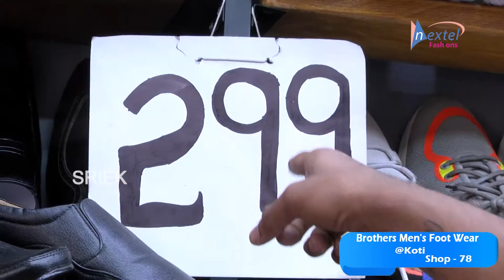Brothers Men's Footwear Shop @ Koti | Hyderabad | Telangana | Latest Footwear Designs For Mens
Brothers Men's Footwear Shop @ Koti | Hyderabad | Telangana | Latest Footwear Designs For Mens | Nextel Fashions

The Address of the Brothers Men's Footwear Store :

 Koti,Hyderabad,Telangana